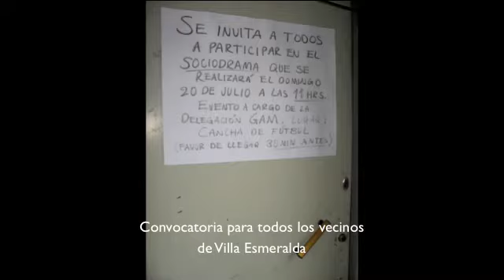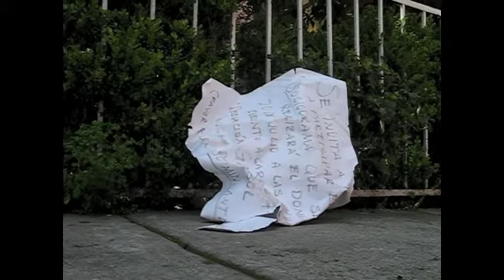Colaboradores de la delegada en GAM, Nora Arias, dejan plantados a vecinos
MÉXICO, D.F., A 20 DE JULIO DE 2014 / Colaboradores de la delegada en GAM, Nora Arias, dejaron plantados a vecinos de la Unidad Habitacional Villa Esmeralda este domingo fecha en que se tenía previsto realizar una representación de teatro participativo para abordar el tema de la seguridad pública.
La actividad pública que estaba prevista para este domingo a las 11 hrs. en la cancha de fútbol del conjunto habitacional se suspendió sin previo aviso pues no se presentaron los funcionarios de las áreas de participación ciudadana y Seguridad Pública como se había acordado desde hace más de dos meses.
Un tríptico editado por la Jefatura de Unidad Departamental de Programas de Prevención del Delito de la GAM detalla que con el fin de prevenir la violencia y la delincuencia el gobierno local tiene prevista la realización de talleres a través de los cuales se pretende capacitar a los vecinos en estos tópicos.
Los diferentes temas que se suelen abordar para cumplir con este objetivo generalmente a través de actividades en las que se invita a los habitantes a participar de manera activa son: pláticas para combatir el delito, teatro guiñol, sociodramas y actividades lúdicas.
Ante la inasistencia de los funcionarios a la actividad pactada surge la siguiente pregunta: ¿No es la seguridad pública una prioridad en la Delegación que encabeza Nora Arias?

FICHA TÉCNICA:
PAÍS: México.
AÑO: 2014.
DURACIÓN: 4 min. 01 seg.
FORMATO: FHD NTSC
GÉNERO: Noticias.
REALIZACIÓN: Jesús Alberto Hernández
COMPAÑÍA PRODUCTORA: MUJER, PÁJARO PRODUCCIONES - FILM & VIDEO FACTORY.